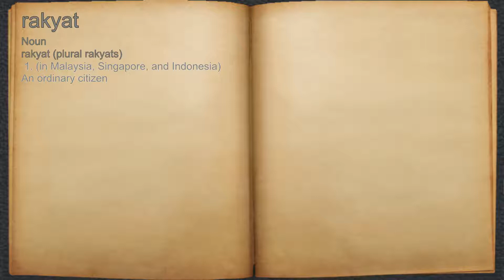What does rakyat mean?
A spoken definition of rakyat.

Intro Sound:
Typewriter - Tamskp